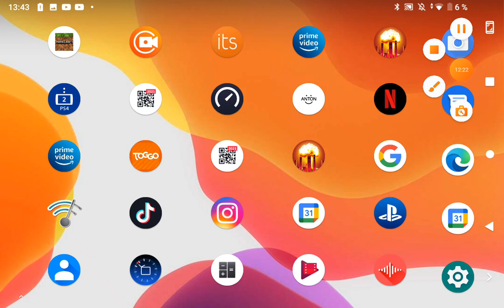teste lifeboat City